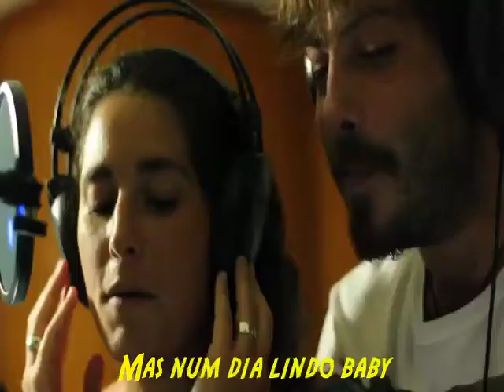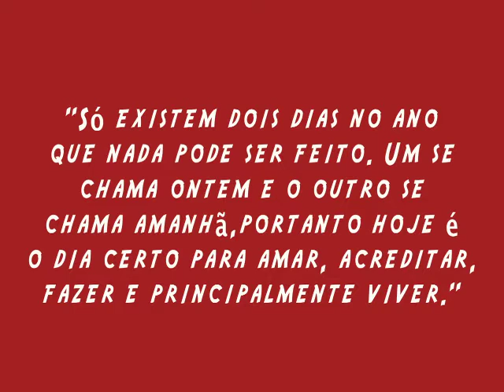PLEDGE OF MARCO E HANNA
.video feito para dois lindos noivos no casamento de 03/05/14.

!Parabéns Marco & Hanna!